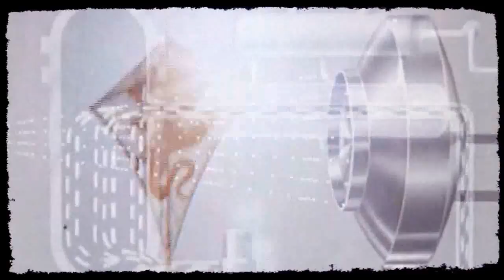Power of the Future Remembered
My submission for the Free Music Archives / Prelinger Archives audio / video mix contest

Footage from the movies:
Wonderful World (1959) (public domain)
Coney Island (ca. 1940s) (public domain)
Road Trip Visit To New York City (public domain)
From the Ground Up (ca. 1954 (public domain)